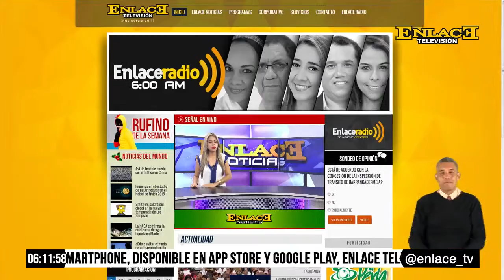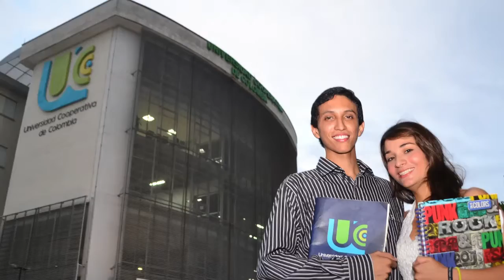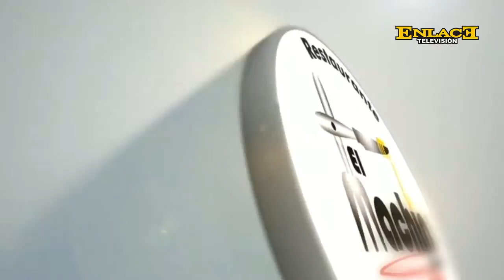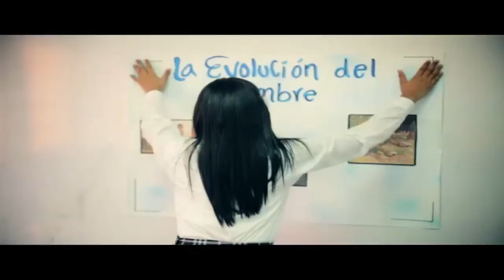ENLACE NOTICIAS 31 DE MAYO DE 2016 EMISIÓN 6:00 P.M